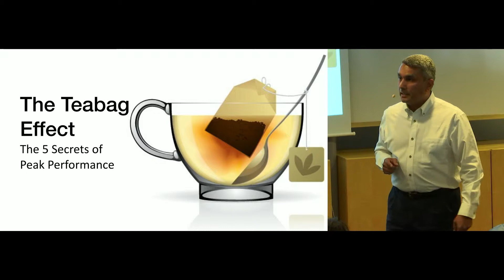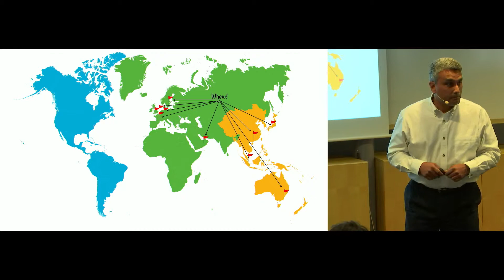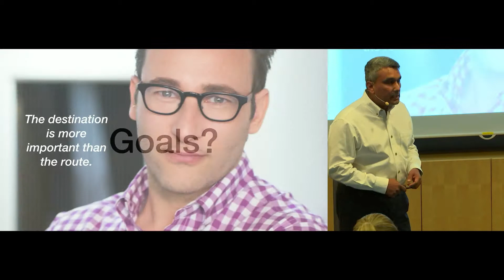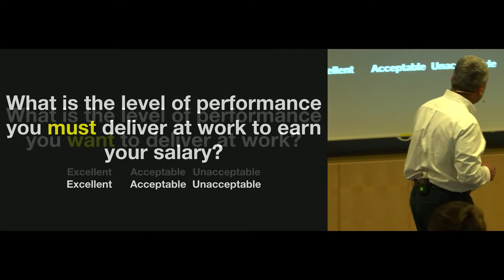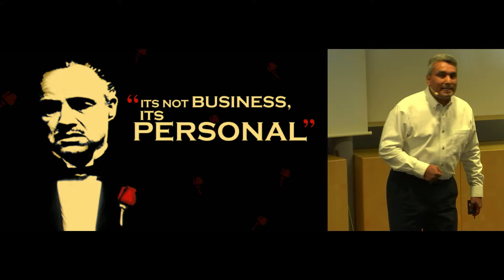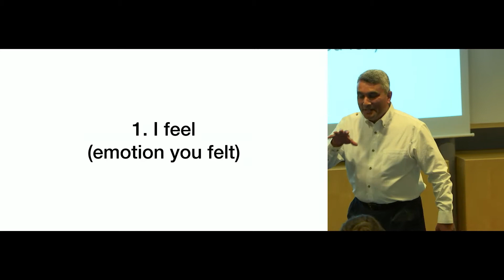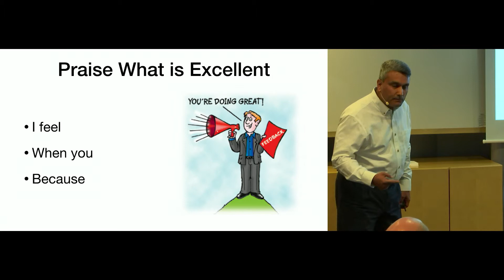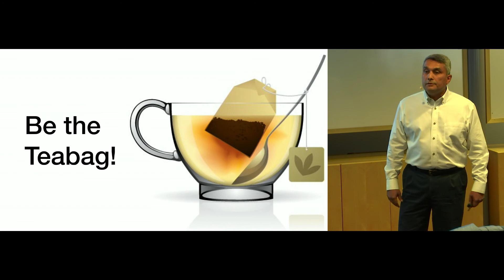Speaker Sourcing Contest FINAL: Gopal RajGuru